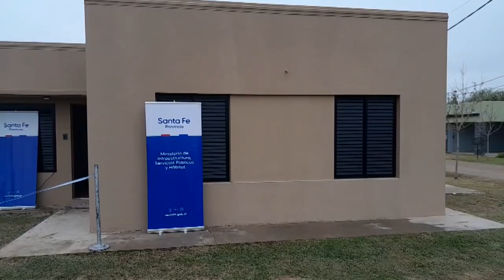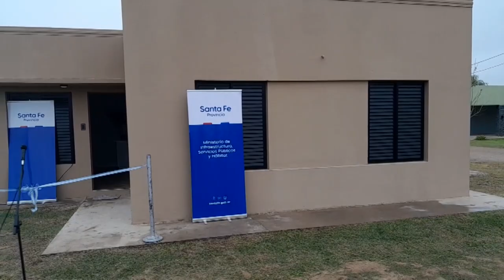SAN JERÓNIMO DEL SAUCE - SE REALIZÓ LA ENTREGA DE UNA VIVIENDA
SAN JERÓNIMO DEL SAUCE
RUBEN PIROLA - SENADOR
ADJUDICATARIOS DE VIVIENDA
SE REALIZÓ LA ENTREGA DE UNA VIVIENDA.